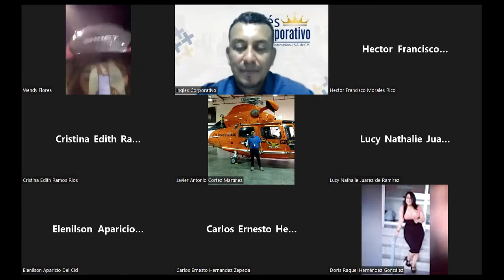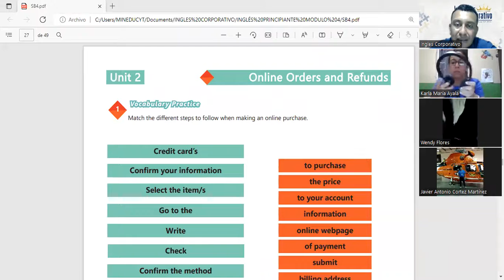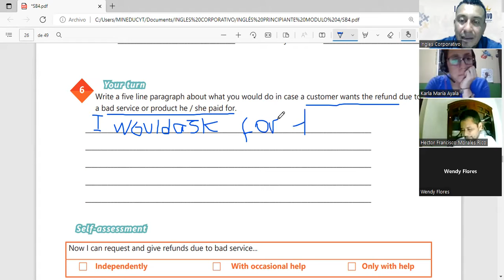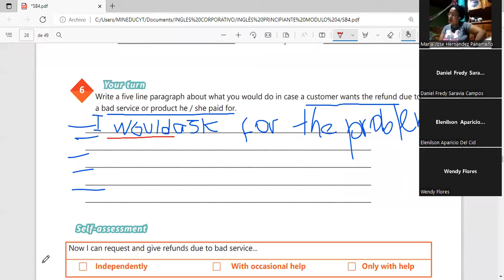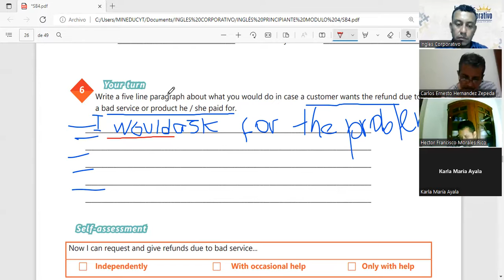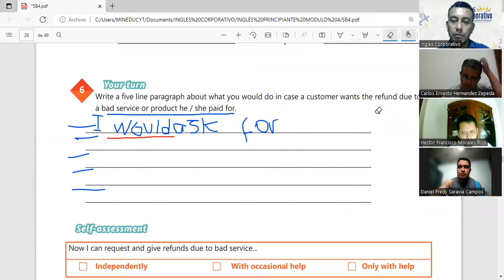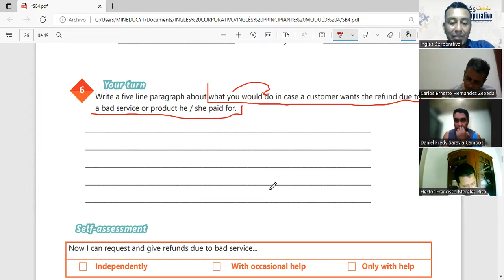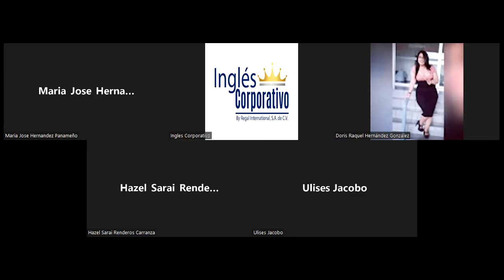Ingles Corporativo-HOW TO USE PAST OF BE AND SIMPLE PAST AFFIRMATIVE